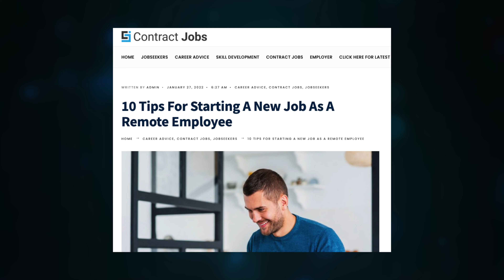5 Tips For Starting A New Job As A Work From Home Employee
5 Tips For Starting A New Job As A Work From Home Employee

 About Us: Contract-Jobs.com is a contractual job marketplace focused on matching contractual work opportunities with interested job seekers. If you have a Contractual Job preference, we have the matching job for you.

No matter whether you are taking the first step in your job search or the next step in your career. We Contract-Jobs.com are here to match you with the best contractual job assignment of your life!